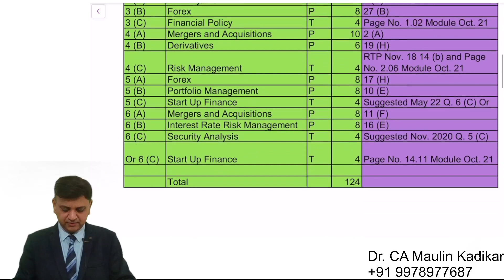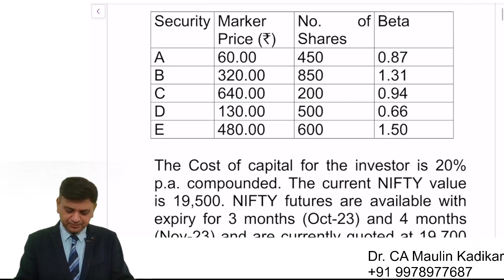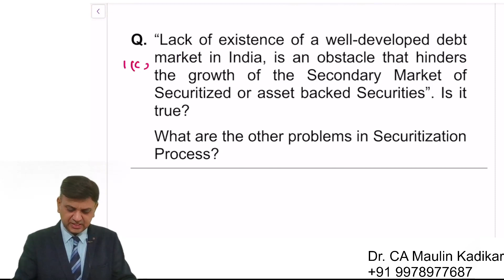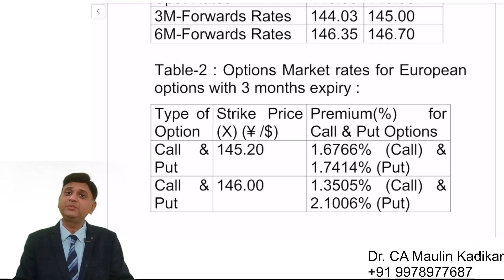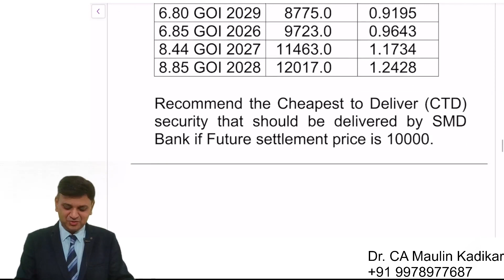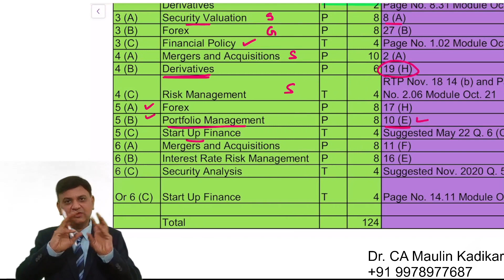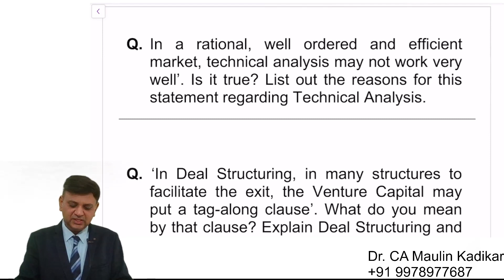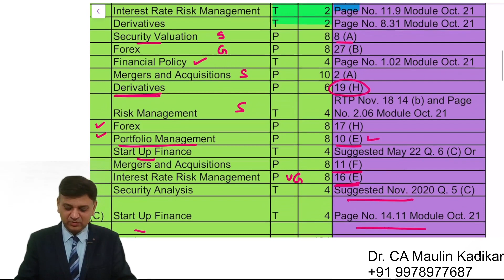CA Final SFM Paper Analysis Nov. 2023 Hindi + English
Examination paper analysis of Nov. 2023 Hindi + English CA Final SFM